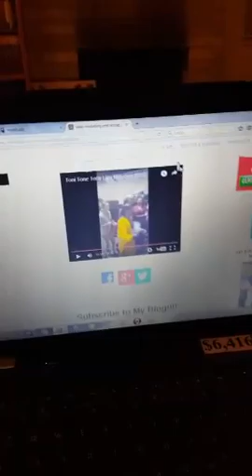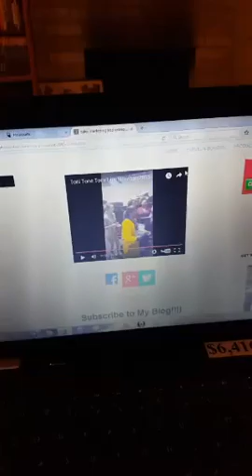Toni Tone Tony Live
Recorded on 12/05/2015 07:01 AM UTC by DarrellMuhammad
Live viewers: 8
Heart count: 2